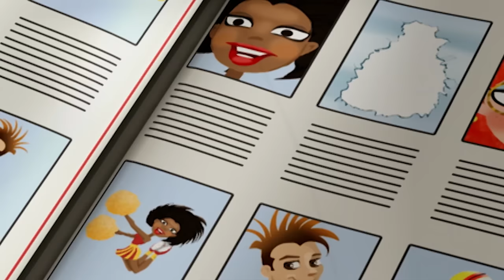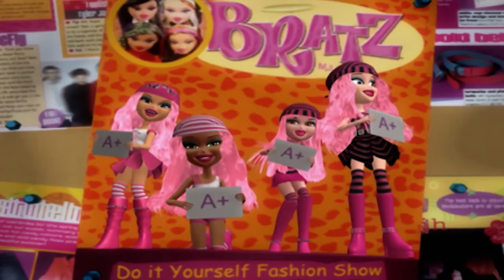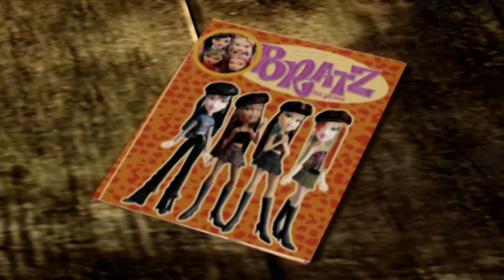The New Fashion Class | Bratz Series Compilation